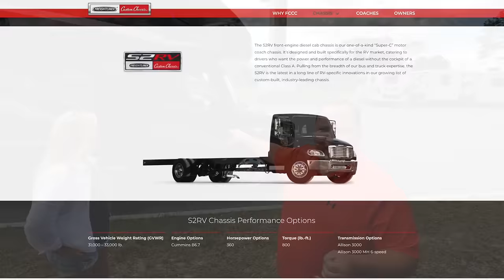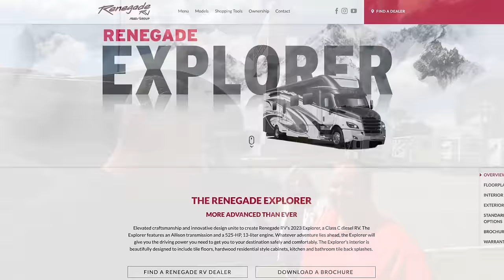Class A Diesel Pusher vs Super C. Motorhome Choices.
TheRoadSMITHS.
❤️About This Episode::
We bring in a Special Guest, Matt from Matts RV Reviews to detail the differences in SUPER C and Diesel Pusher Class A Motorhome

🎥 Video and Audio Equipment: Canon M6Mark2, Sigma and Canon Lenses, Mavic 2 Pro, Drone Go Pro 10, Go Pro 7, Rode Wireless Go2, Rode Video Micro, Blue Yeti Nano, Neewer Tripods, Neewer Ball Mounts
💻Video Editing: Apple M1 Mac,Apple Final Cut Pro

TheRoadSMITHS Amazon Store